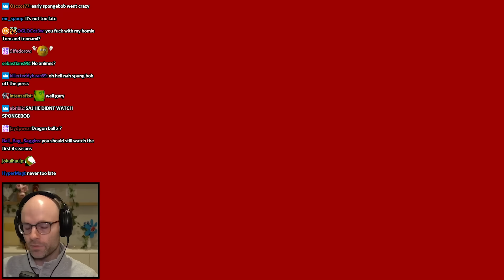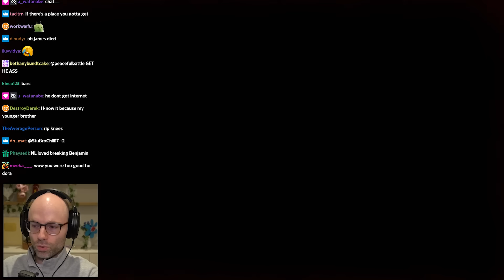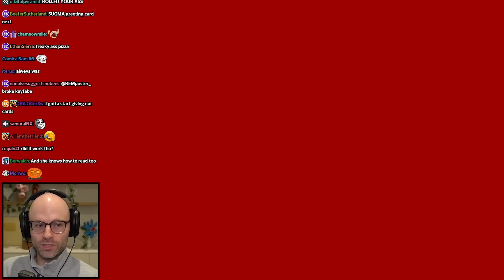Dora the Explorer is more than a kid's show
childless adults watch bluey and no one bats an eye, teenagers learn spanish and everyone loses their mind